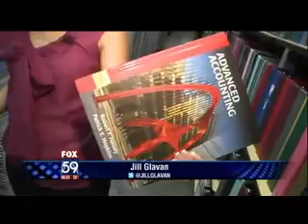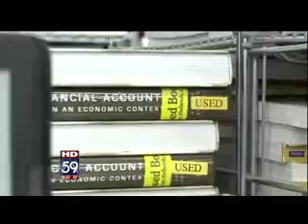Textbooks on Campus - Aug 14, 2012